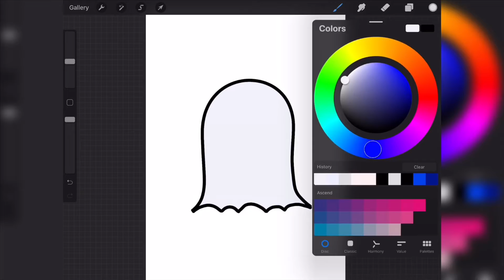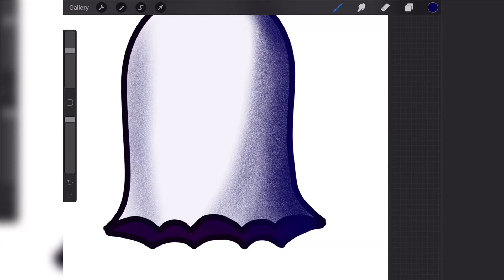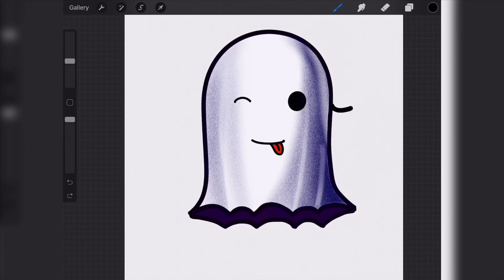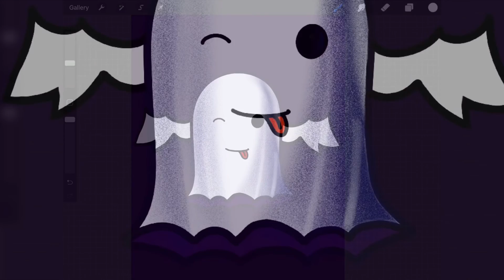Drawing Ghost timelapse using procreate